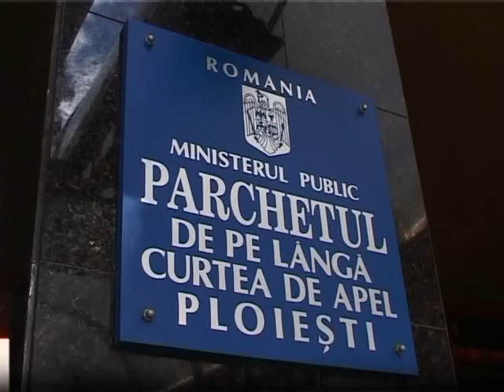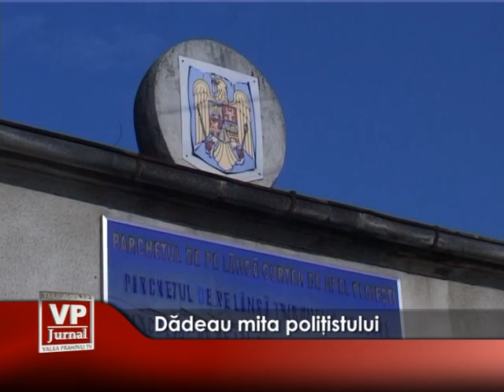Dadeau mita politistului